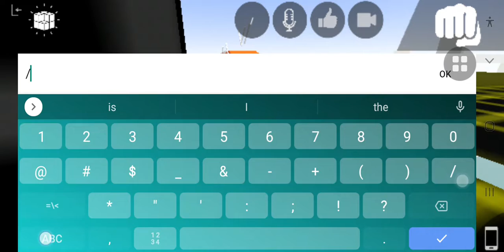fun ragdoll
Roblox:
(My (Known) Old Account 'which my brother account since he lost hes)